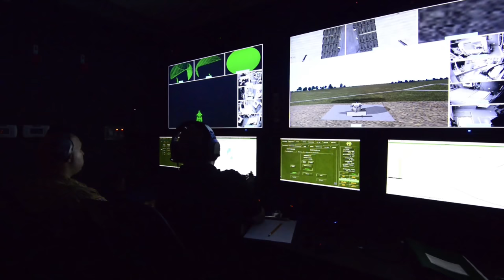Do you have what it takes to be an Aerial Gunner? | HELICOPTER DOOR GUNNERS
Helicopter door gunners have a tough role to play in the military! Its not all about shooting out the side with machine guns. There is a lot of extra work you need to do working as a part of a competent and effective flight crew.

But do you have the skills and attributes needed to be one?

Attire For Effect💣 💥 📸 Also follow them on Instagram: # attire_for_effect

Do you have what it takes to be a Aerial Gunner? | HELICOPTER DOOR GUNNER